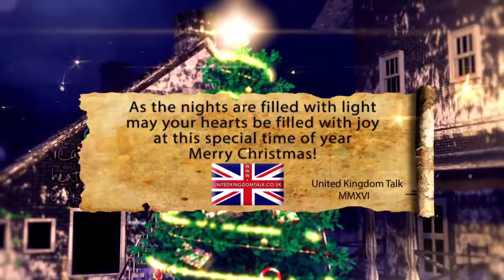United Kingdom Talk Friday 23rd December 2016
Birthday messages in today's show for :
Phillip Arran , Charles G. Doyle , Anne Linaker Was-Callighan , Glen Logie & Jeannie Dee .

Why don't they laugh ?
Barely awake.
Apology accepted.
Television personality ?
The "Gaystapio".